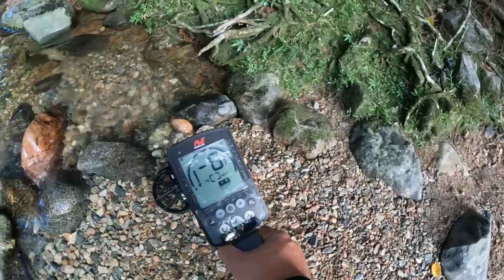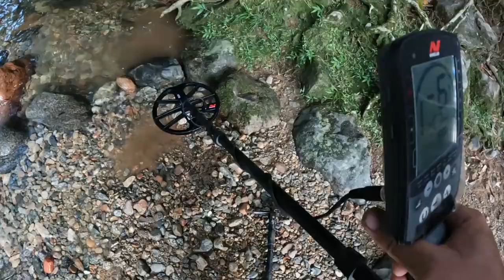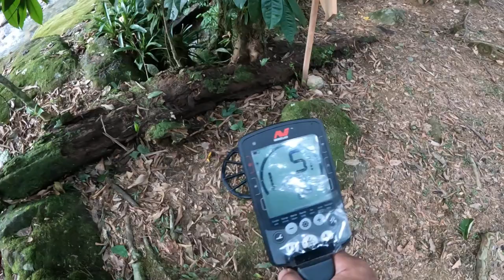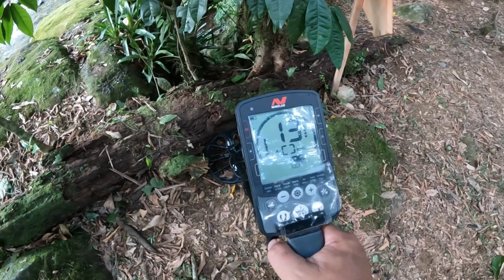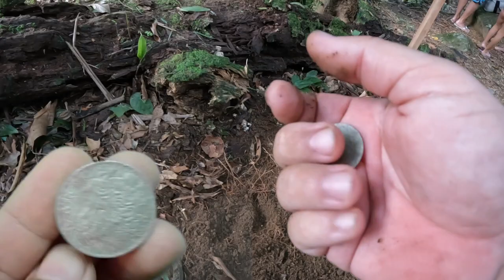Altas emoções, vamos juntos nessa aventura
Mais um vídeo de Detectorismo e descontração, devemos aproveitar ao máximo o que  hobby nos proporciona. Vamos juntos.